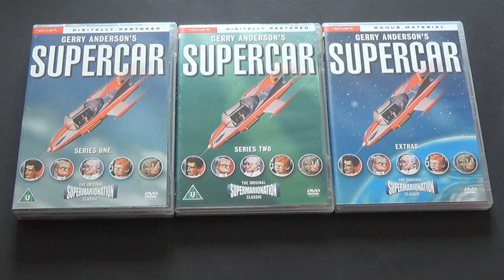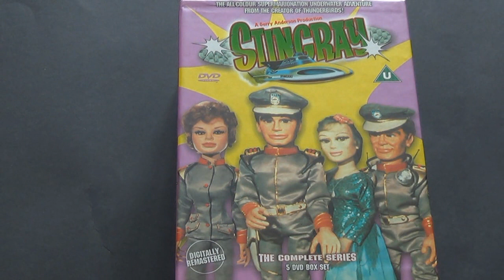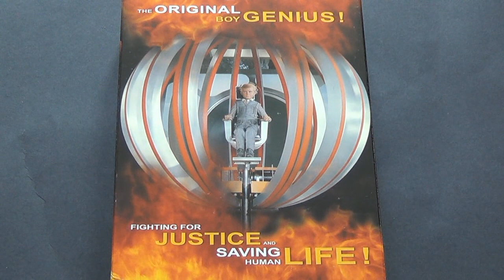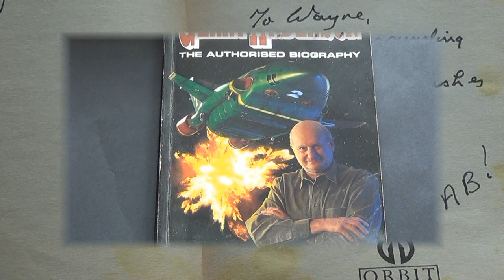My Gerry Anderson Dvd collection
" Stand by for Action ". Ever since I first saw Stingray way back in the mid 70's, I have had a love for Gerry Anderson shows.

To me he is not only the British Disney but George Lucas of the mini film world. A true genius, totally ahead of his time.

I have loved every show that he has made, and tried my best over the last few years to buy most of the shows, I grew up loving.

On Christmas day 2001, I was presented with a book of his, and inside was a signed message and signature. Gerry had heard of me spreading the word, when Thunderbirds and his other series were making a come back on the telly. This had come from a friend who new Gerry very well, and loved the fact that I was still enthusiastic about the shows, and telling a younger generation about how FAB the shows are.

Everything apart from the music is owned by me.

10 to 15 second samples of music by Barry Gray feature.